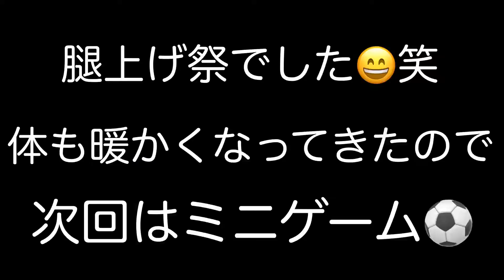【2022年シーズン開幕⚽️ラジオ体操から始まり、対面パス、ワントラップシュート‼︎枠を外せば腿上げ5回の罰ゲーム😂】【FC DANC2022(第1回①)】